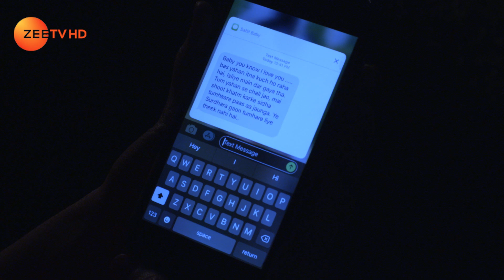क्या Saahil निकल पायेगा Kuldhara से? | Fear Files | Zee TV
Fear Files: Fear Files uncovers the truth behind some of the most compelling, mystifying and seemingly unexplainable images that have occurred in different places in IndiaClick Here to Subscribe Channel It is a show focused on the realm of the supernatural, paranormal and mysterious events that sometimes take place in our livesClick Here to Subscribe Channel Through the depiction of real occurrences in India, Zee TV enlightens viewers and elucidate that which has become hidden beneath the many layers of misunderstanding and fear associated with paranormal experiencesClick Here to Subscribe Channel This gripping, filmic and high-octane drama-documentary series brings to life the real stories of people who have lived through paranormal experiences that defy explanationClick Here to Subscribe Channel Fear Files also introduces paranormal experts who are incredibly gifted in their fields of expertise, and see what no one else canClick Here to Subscribe Channel Their methods and findings are revealed as a compelling conclusion of each episode - which gel into one undeniable and often terrifying conclusionClick Here to Subscribe Channel With a series of the most fascinating real life cases, Zee TV will recreate real incidents in an attempt to dispel the hoaxes from the real and possibly unexplainableClick Here to Subscribe Channel Its this investigative and matter of fact approach which will set the show apart from all shows currently on Indian televisionClick Here to Subscribe Channel